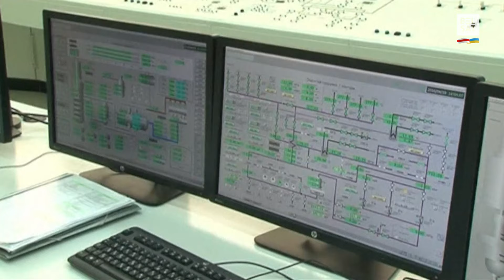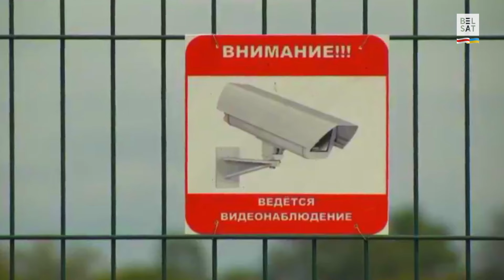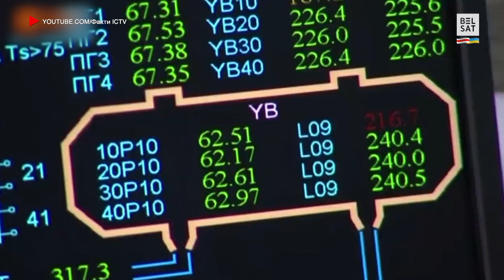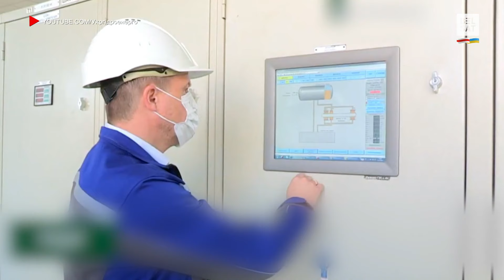"Гэта найгоршая залежнасць!" 😨Беларусь падсела на расейскую ЎРАНАВУЮ іголку / Бязвіз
Нягледзячы на расейскую агрэсію, Украіна працягвае развіваць аднаўляльныя крыніцы энергіі. Тым часам лукашэнкаўскія ўлады ў Беларусі адразу ўзалежнілі краіну ад расейскага газу, а цяпер ад расейскага ядравага паліва. Да чаго прыводзіць залежнасць ад адной крыніцы, і якія рэцэпты на энергетычную незалежнасць і бяспеку маюць беларусы і ўкраінцы – у выданні Бязвіз з Вітаўтам Сіўчыкам і Тетянай Іванськой.

00:00 Анонс
02:30 Электраэнергія ў Беларусі: галоўныя крыніцы. Сюжэт
04:38 Астравецкая АЭС – куды, каму і навошта?
05:35 Госць – СяргейБесараб, хімік, навуковец, папулярызатар навукі
07:29 Маем выбітныя прыклады выкарыстання ветрапаркаў
08:56 Энергію БелАЭС няма куды падзець
11:56 Беларусь зараз на ўранавай іголцы
13:52 Чаму ў Беларусі так мала альтэрнатыўнай энергіі?
16:13 Чаму электрычнасць у Беларусі не каштуе капейкі
18:07 Залатая жыла ў Беларусі – вадародная энергетыка
21:44 Як ва Украіне вырабляецца электраэнергія? Сюжэт
23:57 Ці камуналка ва Украіне падаражэла пасля рэвалюцыі годнасці?
25:19 Госць – ОлегПопенко, голова Спілки споживчих послуг України
25:44 Наколькі Украіна залежная ад Расеі пасля 2022 года?
26:28 Змены ў сістэме зялёнай энергетыкі
27:41 Як украінскія АЭС пераарыентаваліся на еўрапейскае паліва
29:38 Ці ўкраінцы змаглі якасна ашчаджаць электраэнергію
32:24 У якім стане ўкраінская энергасістэма?
34:11 Замяняем газавыя пліты на электрычныя?
36:50 Не трэба вынаходзіць ровар: рашэнні на далоні